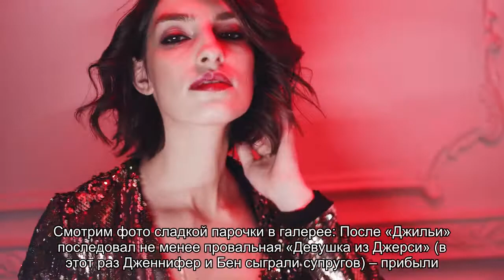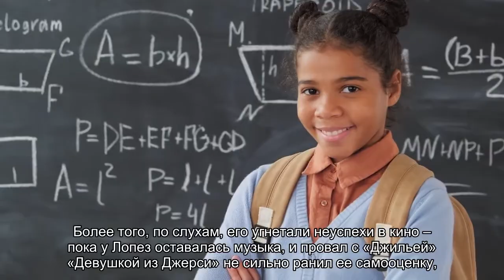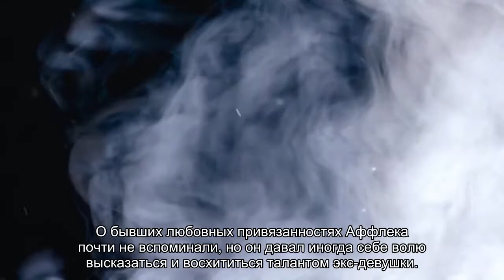Старые новые отношения: история любви 51-летней Дженнифер Лопез и 48-летнего Бена Аффлека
Бывшие возлюбленные – Дженнифер Лопез и Бен Аффлек, по слухам, могут вновь сойтись. Вспомним все об одной из самых популярных звездных пар нулевых и их непростом расставании.